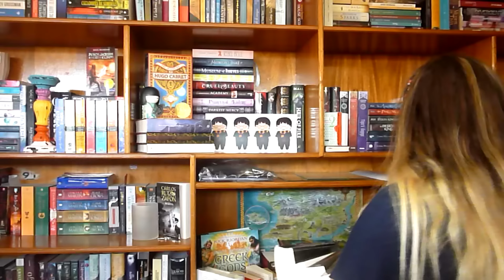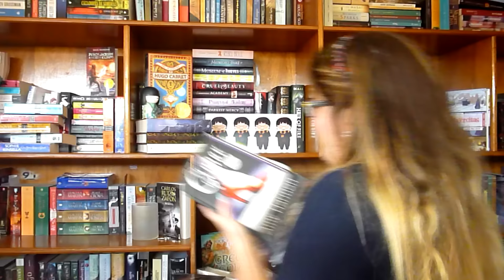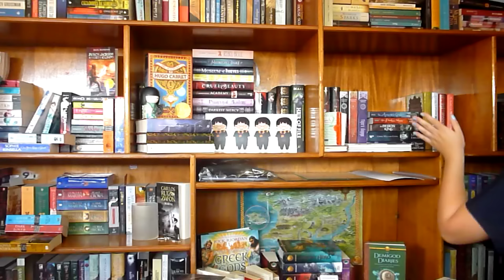¡Encuentra la Palabra! Book Challenge.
Hola chicos. Les traigo el reto de Encuentra la palabra.

Reglas:

- Tienes que formar cualquier palabra con cada inicial del título del libro.

-Puntos especiales:

1.- Un punto por cada palabra.
2.- 5 puntos si la palabra tiene más de 5 letras.
3.- 20 puntos extras haces el nombre del libro en cuestión.

Personas Tageadas:
BADAOOPS
LAURA
TANN MEDI
CHESTER
ENGEL

Espero que les haya gustado. Besos :D